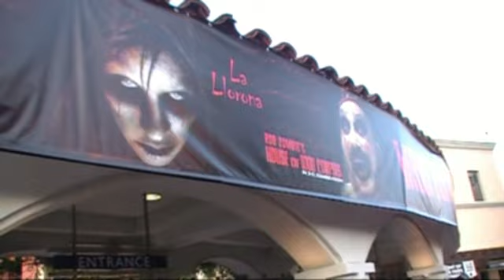Halloween Horror Nights 2010 Part 1: Outside the Park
Get as many HHN videos posted in October:  That's my goal.